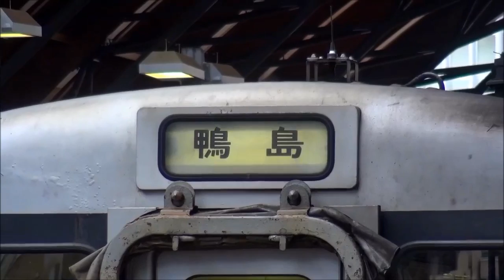【幕回し】 JR四国1000形気動車 幕回し 回送～須崎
JR四国1000形幕回し　高知駅での撮影です。

回送
徳島
鴨島
阿波川島
穴吹
阿波池田
阿南
日和佐
牟岐
海部
池谷
鳴門
板野
引田
三本松
讃岐津田
造田
志度
高松
大歩危
土佐山田
高知
琴平
多度津
伊野
須崎

の順です。